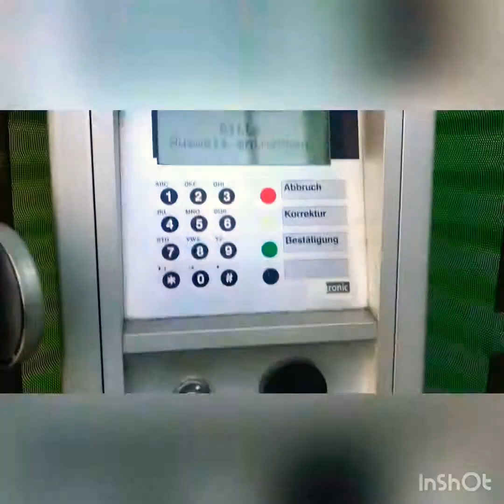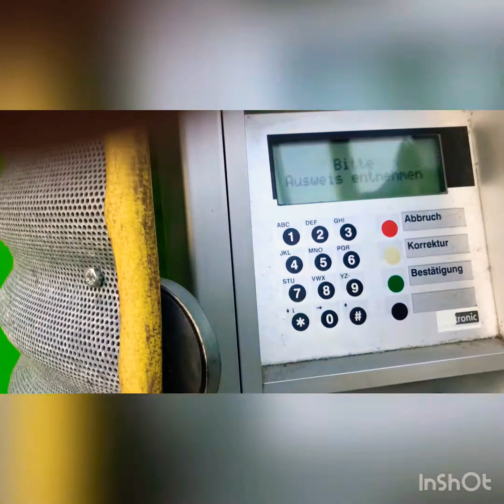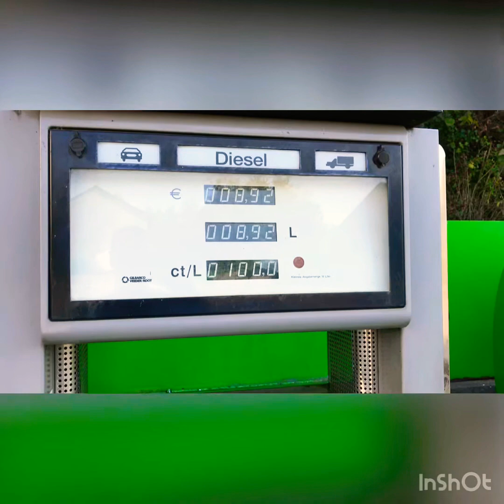Германия, Деревенская Заправка. Как в Германии заправляются без Денег!!!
В Германии распространяется Тренд без Услуг Рабочих делать Бизнес.Как можно дешевле сделать Товар но срубить по больше Бобла. Ну и услуги улучшить. 24/ч и 365 дней в Году. И не жалуется.класс.